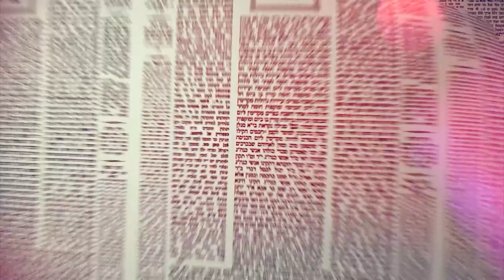העמוד היומי מסכת ברכות דף לו עמוד ב